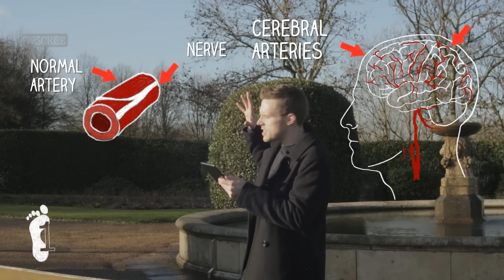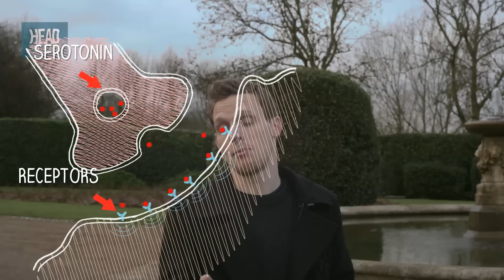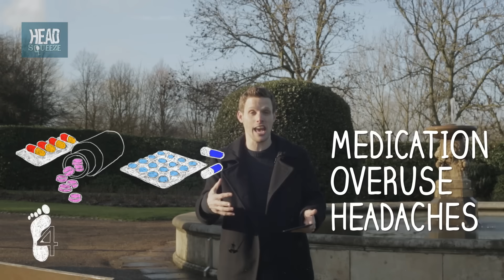Why do we get headaches? | Head Squeeze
This week on AskHeadSqueeze, Greg Foot is answering the question "What are headaches, and how do we get them?".

Now, we here at Head Squeeze are absolutely not doctors, and if you're having serious or regular headaches you should see your physician. But if you're interested in why headaches happen, then Greg wraps his head around that, and more, in this video.

Why do we get migraines and vascular headaches?
Vascular headaches actually happen because of changed blood flow to your brain. Science doesn't quite know why, but we've got links to some of the theories below. Is it because of a localised lack of oxygen caused by a spasm in the cerebral arteries?

GREG'S FOOT NOTE 1:
Cerebral blood flow in migraine and cortical spreading depression.
ActaNeurolScand Suppl. 1987;113:1-40.

Sprenger T, Supronsinchai W, Goadsby P.

Or is it caused by blood vessel swelling?

GREG'S FOOT NOTE 2

New onset migraine with aura after treatment initiation with ivabradine
The journal of headache and pain 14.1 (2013): 1-4.

GREG'S FOOT NOTE 3:
AddicottMA, Yang LL, PeifferAM. et al
The effect of daily caffeine use on cerebral blood flow: How much caffeine can we tolerate?
Hum Brain Mapp. 2009 Oct;30(10):3102-14.

GREG'S FOOT NOTE 4
Katsarava Z, Dagny H, DienerH-C.
Medication overuse headache.
Current neurology and neuroscience reports 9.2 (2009): 115-119.